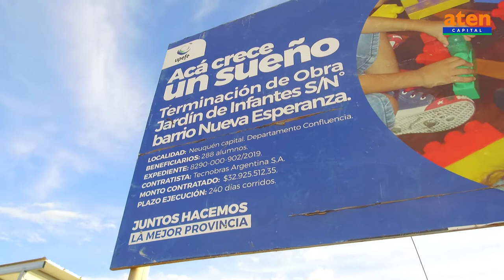El deplorable estado de las escuelas de la meseta neuquina